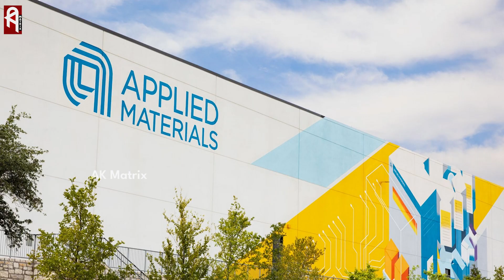Why Tamil Nadu Rules Semiconductors! Chip Capital of India | MK Stalin | TRB Rajaa